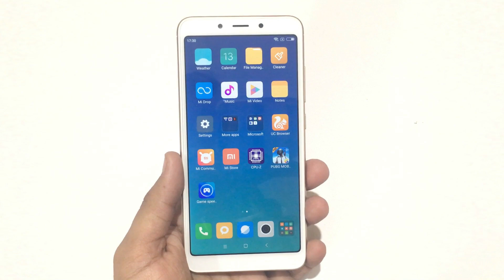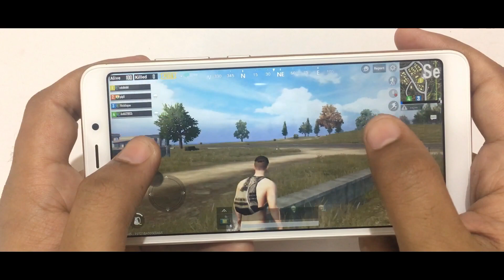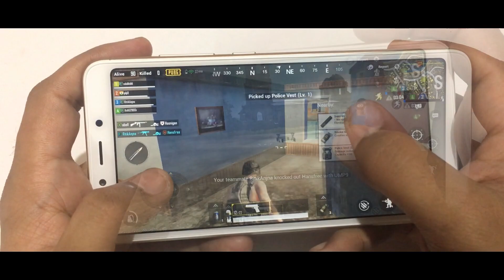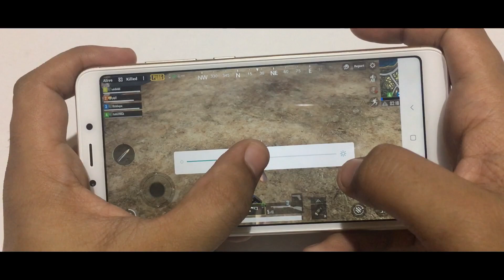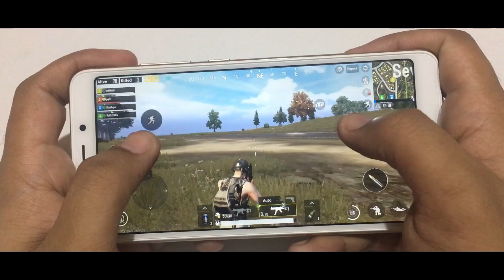PUBG On Xiaomi Redmi 6 Gameplay | Game Test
In This video i m Going to Play PUBG On Xiaomi Redmi 5 Gameplay | Game Test